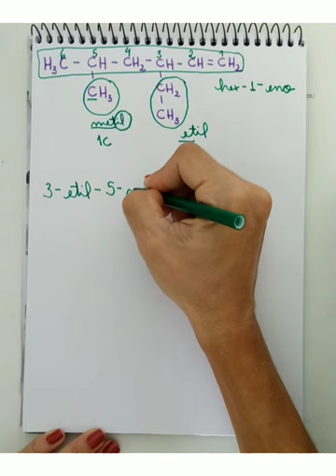Complementar Aula. n. 07 - Nomenclatura de Hidrocarbonetos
Etapas para nomear um hidrocarboneto:
1- Identificar, nomear e numerar a cadeia principal,
2- Identificar e nomear as ramificações.
Pronto! Monte o nome.